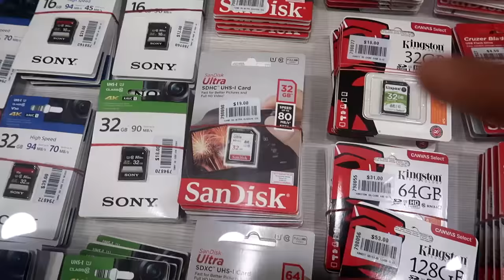Mustafa Centre - Singapore Shopping Complex Vlog style Walk Through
Mustafa Centre - Singapore Shopping Complex
141 Syed Alwi Rd, Singapore 207700

My Back Pack
UIC Handles
P.O.BOX details -
Maharashtra,India.